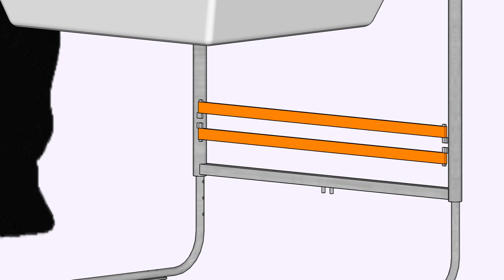Coconception d'un mobilier d'une bibliothèque inclusive (3/6)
La hauteur du bureau peut être modifiée avec un simple système de ressort mécanique à différents niveaux. La hauteur maximale permet à un élève québécois, de taille moyenne, en sixième année du primaire, de l’utiliser en position debout.